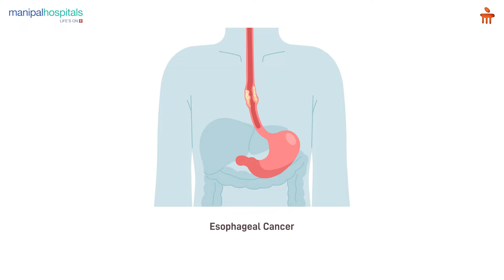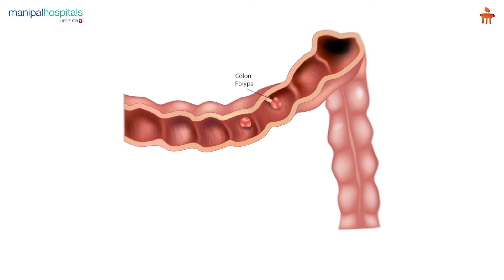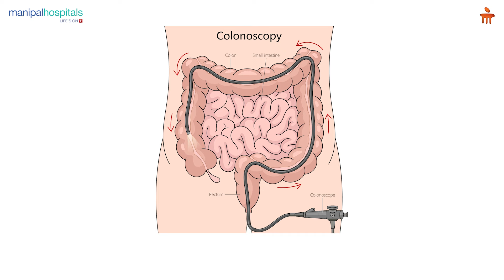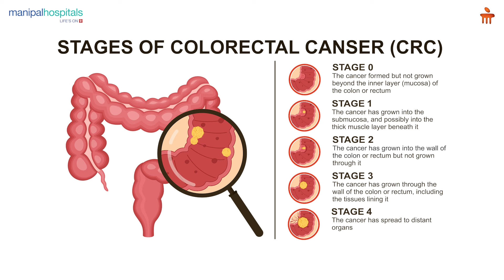Gastrointestinal Cancer I Dr. Lohith U I Manipal Hospital Sarjapur Road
Shifting trends in GI cancers are raising concern, especially among younger individuals. Join Pallavi Banarjee, a Corporate and Lifestyle Influencer and Dr. Lohith U, Senior Consultant – Surgical Gastroenterology, Bariatric and GI Oncology at Manipal Hospital Sarjapur Road, as they discuss the rising prevalence of gastrointestinal cancers and the crucial role of early detection. Dr. Lohith U highlights how lifestyle, genetic factors, and early symptoms play a pivotal role in diagnosis and treatment, with screenings making a significant impact on outcomes.